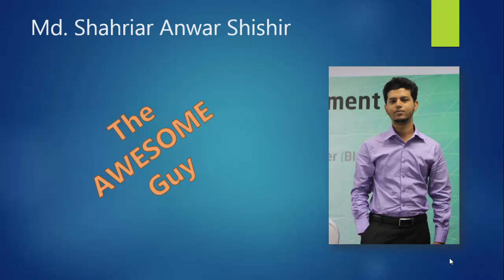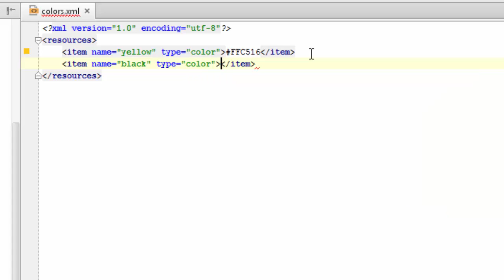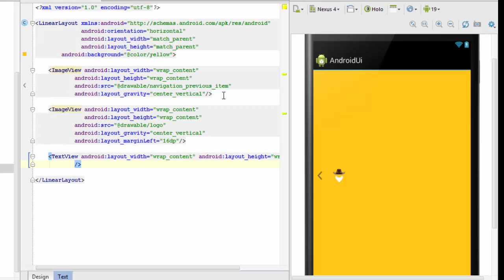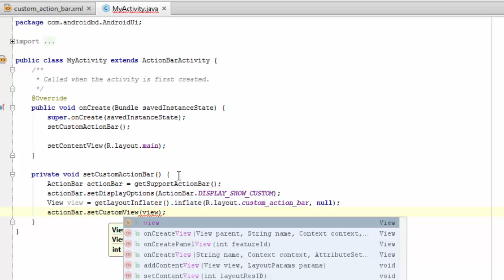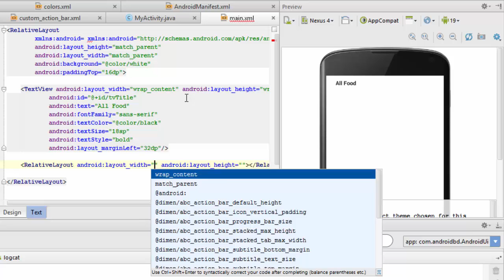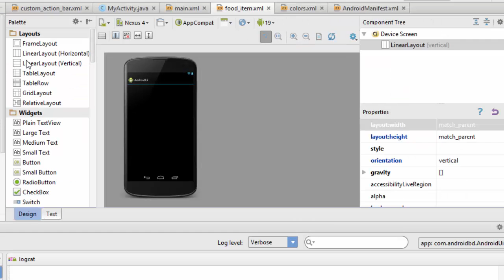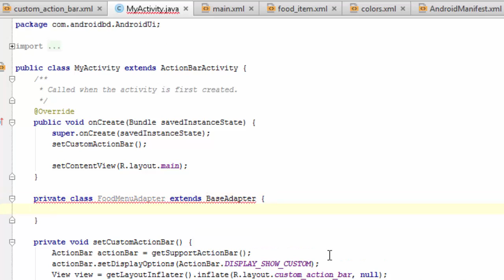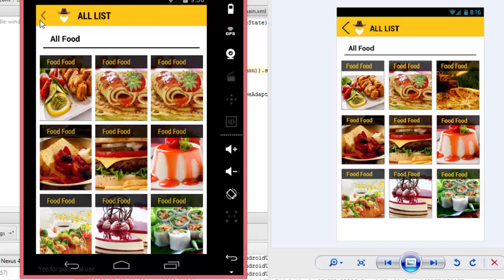Android User Interface Designing